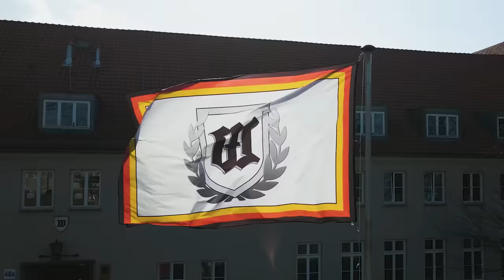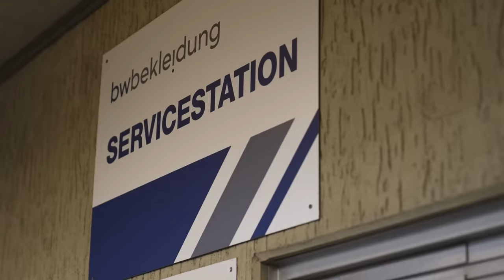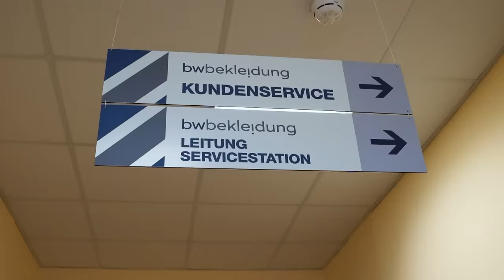Die Garde | SEMPER TALIS #1 | Bundeswehr Exclusive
Lerne Hauptgefreiten Philipp und Gefreiten David kennen und begleite die beiden bei ihren ersten Schritten zum Protokollsoldaten im Wachbataillon beim BMVg. Sei hautnah dabei, wie sie und ihre Kameraden ihren neuen Alltag bei der Bundeswehr meistern und was in den nächsten 40 Tagen auf sie zukommen wird. Sie nehmen dich mit und lassen dich an ihrer persönlichen Weiterentwicklung teilhaben. Werden sie die harte Protokollausbildung erfolgreich absolvieren?

Außerdem bekommst du exklusive Einblicke hinter die Kulissen des Wachbataillons in Berlin und lernst nach und nach die vielseitigen Bereiche des Bataillons kennen.

Um die neue Serie gebührend zu feiern, starten wir direkt mal mit einem Gewinnspiel! Hierzu musst du uns folgende Schätzfrage beantworten: WIE VIELE EINSÄTZE HATTE DAS WACHBATAILLON IM JAHR 2019? Schreib uns deine Antwort mit dem Hashtag Gewinnspiel in die Kommentare (Beispiel: Gewinnspiel2) und mit etwas Glück gewinnst du einen Tag „Behind the scenes“ beim Wachbataillon am 20. Juli 2022!

👉 Bleib dran, denn im Laufe der Bundeswehr Exclusive Serie SEMPER TALIS begleitest du die Kameradinnen und Kameraden des Wachbataillons in Berlin bei ihrem vielfältigen und spannenden Alltag!

👉 Die 2. Folge der Bundeswehr Exclusive Serie SEMPER TALIS: DER KARABINER 98K geht morgen um 17 Uhr online!

Wir haben den Verband für die Serie über einen längeren Zeitraum begleitet. Die zum jeweiligen Zeitpunkt geltenden Präventionsmaßnahmen gegen das Corona-Virus wurden dabei stets korrekt umgesetzt.

Teilnahmeberechtigt sind dabei ausschließlich natürliche Personen zwischen 18 und 29 Jahren (Stichtag: 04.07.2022), die ihren Wohnsitz in Deutschland haben. Ausgeschlossen sind Angehörige des Geschäftsbereichs des Bundesministeriums der Verteidigung sowie Mitarbeiterinnen und Mitarbeiter von Kooperationspartnern, die mit der Erstellung oder Abwicklung des Events beschäftigt sind oder waren sowie deren Verwandte.

Aufgrund der aktuellen Pandemiesituation ist das Mitführen einer FFP2-Maske verpflichtend. Für den Schutz der Soldatinnen und Soldaten und weiteren Personen vor Ort ist eine Teilnahme nur für vollständig geimpfte oder genesene Personen möglich.

Die Teilnahme an dem Event erfolgt über die richtige Nennung der Einsätze des Wachbataillons in 2019, bzw. der genausten Schätzung in den YouTube Kommentaren auf dem Kanal Bundeswehr Exclusive unter den Uploads zur Serie Semper Talis. Nach Ablauf des Gewinnspielzeitraums werden die Gewinnerinnen und Gewinner ermittelt. Es entscheidet das Los unter den richtigen Kommentaren. Im Anschluss werden die Gewinnerinnen und Gewinner kontaktiert und aufgefordert Ihre Kontaktdaten, zwecks Zusendung der Bahngutscheine, zu übersenden.
Jede Bewerberin und jeder Bewerber darf nur einmal eine Schätzung abgeben. Eine Bewerbung zur Teilnahme am Event ist personengebunden und nicht übertragbar.

Die Eingabe der Schätzung in der Kommentarfunktion stellt lediglich die Bewerbung um die Teilnahme an dem Event dar. Aus den richtigen Bewerbungen lässt BMVg Referat Arbeitgebermarke Bundeswehr; Social Media (im Folgenden „Veranstalter“ genannt) durch Los die Gewinnerinnen und Gewinner ermitteln.

Das Gewinnspiel beginnt am 27. Juni 2022, 17 Uhr und endet  am 4. Juli 2022, 23:59 Uhr.
Mit der Bewerbung werden diese Teilnahmebedingungen akzeptiert.

Du interessierst dich für eine Karriere bei der Bundeswehr? Du findest viele weitere Informationen auf unseren Karriere-Seiten: